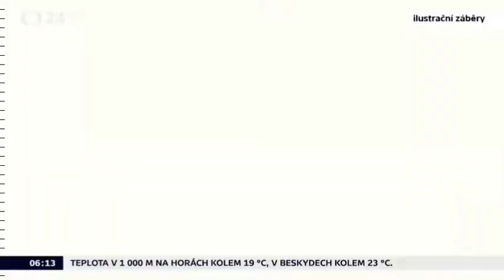Proč některé africké země jako např. Jihoafrická r. se nepostavily proti agresi RF na Ukrajinu